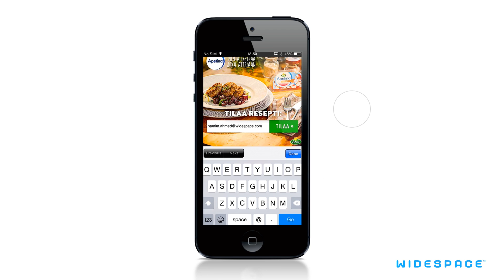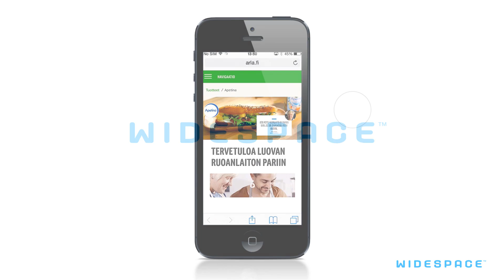Arla Apetin Finland - 3D Swipe Takeover w email data capture